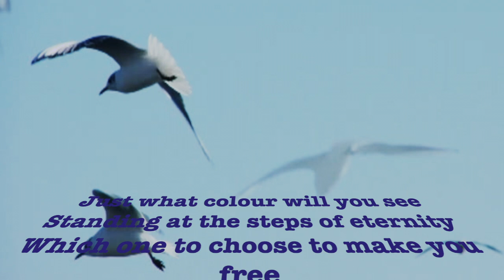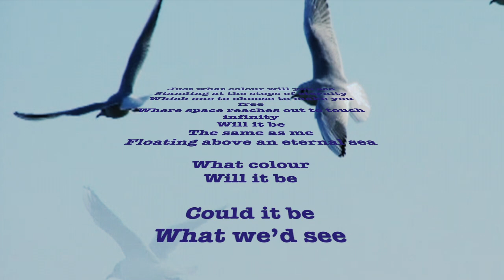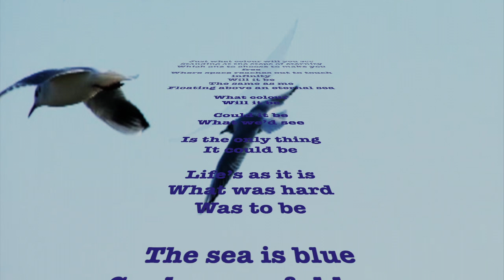Intimacy with the Infinite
Slow meditation with music and words exploring our place in the infinite and of those that touch it closest

Images and words by Geoff Francis
Copyright bonobo TV 2024